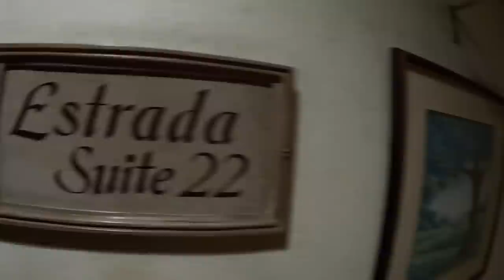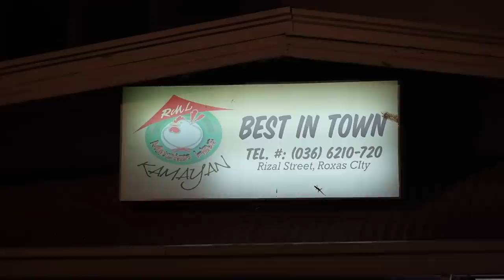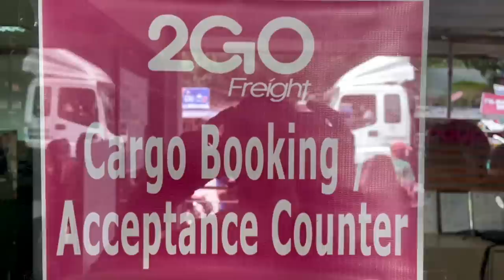PHILIPPINES SEAFOOD CAPITAL - Clean and Organized Filipino Market (Roxas City)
THE SEAFOOD CAPITAL OF THE PHILIPPINES IS ROXAS CITY, CAPIZ... AND IT HAS A REALLY ORGANIZED AND CLEAN MARKET!

I arrived in Roxas late afternoon with my motor. This was a one night stop over for me, and it was great to be back! I stayed in a really classic hotel right near the capital... one I have stayed in before. After a little bit of evening roaming around, and bbq chicken. I wake up and go for a little walk around the city. Turns out they have a really clean and organized market! I really loved it! I also loved going to the coastal area and eating seafood. that is something Roxas City is known for! I only spent 24 hours here on this trip, before heading off on a 2go boat for Batangas!

The Philippines seafood capital is always worth a stop!! Make sure you arrive hungry!

And really awesome how Filipinos here maintain the clean market!

POWER ON!